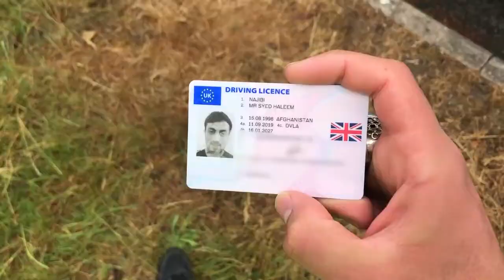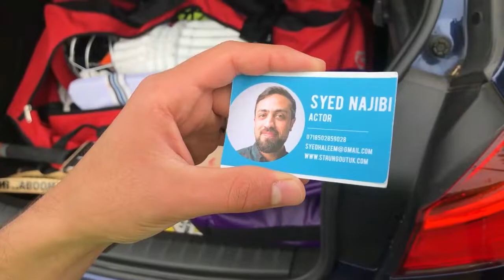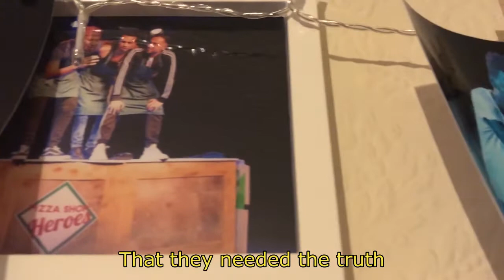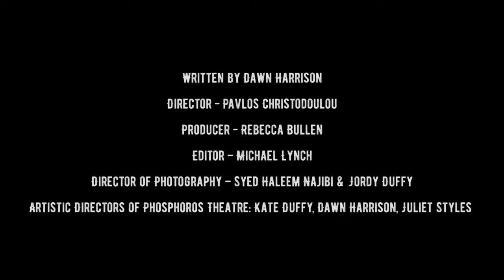Strung Out Episode 4: Thief Unmasked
So…now Teddy’s got the substitute krar, but Syed’s stopped by a police officer on the way to the show, who thinks that because he’s Afghan and drives a fancy car he must be a drug dealer.  Syed puts the guy back in his box… and hurries to collect his first lift…where he finds out some shocking information…